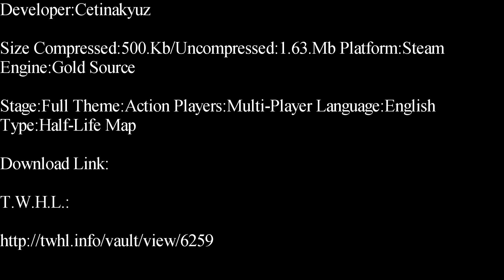Half-Life-Portalia Deathmatch Map Showcase